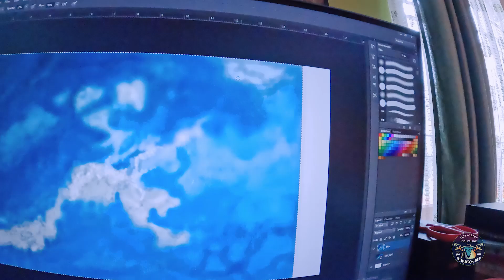Muta khorsaa hoi gol / ভাৰী খৰচ 😞/ Fancy bazar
Hello this YouTube channel belongs to National language of my state, ASSAM, which is Assamese and I do vlogs in assamese.
Hindu vlogger
Travel enthusiast
Biker